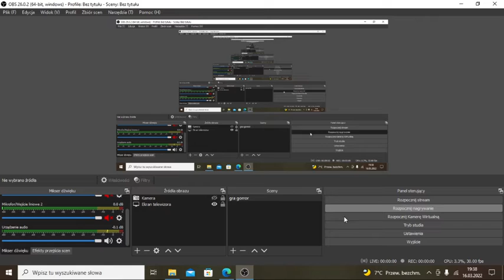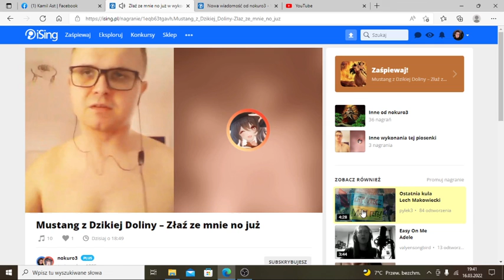Kamil i Nokuro- Złaź ze mnie Studio Accantus (Fan cover duet) #18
Profil partnerki z duetu
Nokuro @nokuro3